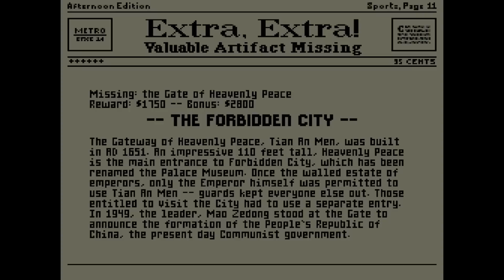The Saddest Tale in the History of Nintendo | Arlo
Arlo finally found his way back into Lockstin's life, but the tragic journey reminds him of another, tragic story within the Nintendo Universe...